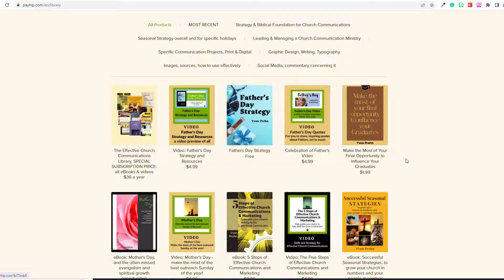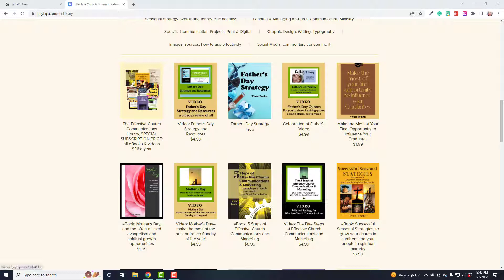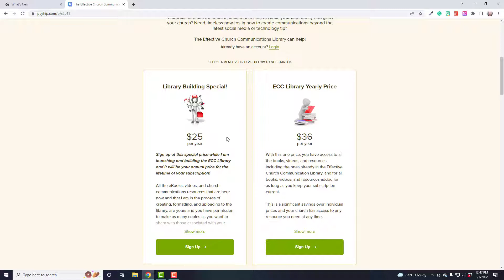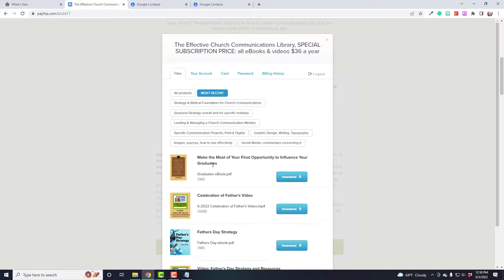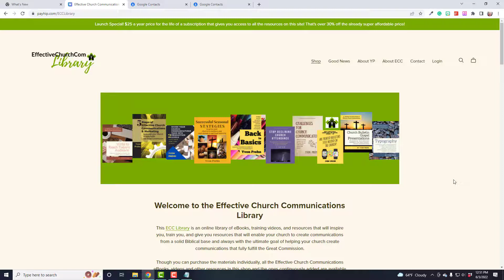Intro to the Effective Church Communications Library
This online library is an extensive resource for church communicators.
For one very low monthly subscription price ($36 a year) your entire church staff and volunteers can access ONE subscription and download both eBooks on many topics that will make you a more effective church communicator AND you can legally download training videos to share with staff and volunteers.

For more information on how to create effective church communications that will help your church fully fulfill the Great Commission, go